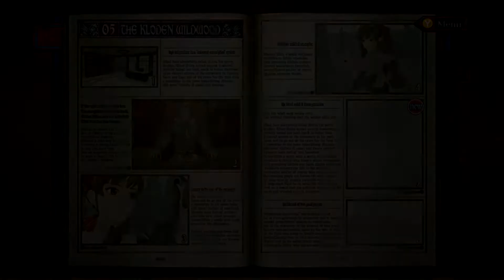Valkyria Chronicles 06: If Brutus Had A Tank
This is a very slow burn title that doesn't pay off extremely well.